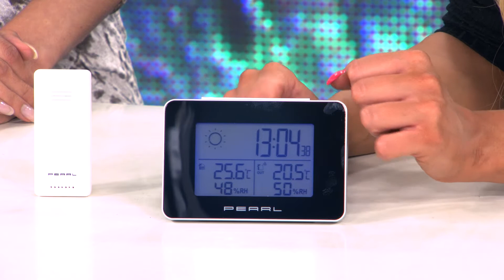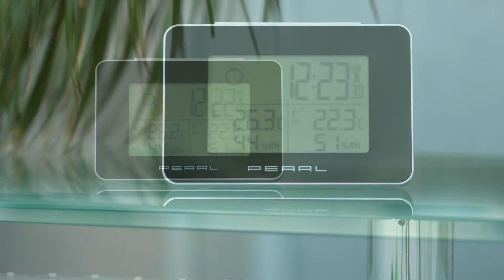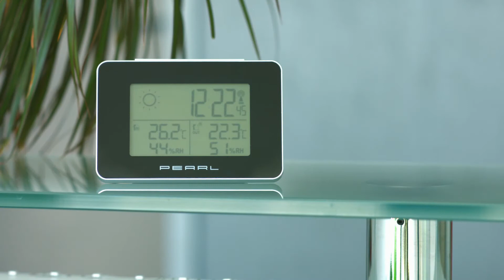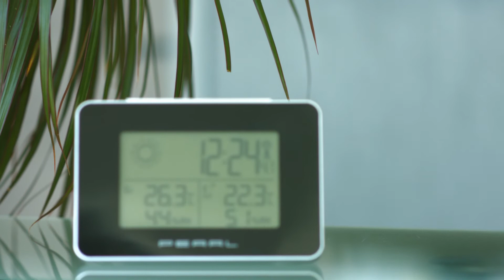Die beste Wetterstation mit Funkwecker präsentiert von Vivien Konca (Mai 2018)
In diesem Video zeigen Anne-Kathrin Kosch und Vivien Konca alles rund um Funkthermometer.

PEARL Funkthermometer: Wetterstation mit Funkwecker, Thermo-/Hygrometer und Funk-Außensensor (Wetterstation mit Uhr)

* Thermometer und Hygrometer für innen und außen
* Drahtloser Funk-Außensensor mit 60 m Reichweite
* Wetteranzeige mit anschaulichen Symbolen
* Speicher für Maximal- und Minimalwerte
* Präzise DCF77-Funk-Zeiteinstellung
* Wecker-Funktion mit Schlummer-Taste

PEARL Wetterstation mit Uhr, Wetterstation für Senioren

Präzise Uhrzeit, Wetterdaten innen & außen sowie Prognose auf einen Blick

- Wetterstation für Senioren

Jetzt haben Sie das Wetter perfekt im Blick: Ob wolkig oder heiter, Regen oder Sonnenschein - Ihre neue Wetterstation misst zuverlässig Temperatur und Luftfeuchtigkeit im Innen- und Außenbereich. Zudem zeigt sie Ihnen den Wettertrend an.

Machen Sie Ihre eigene Vorhersage: Dank Speicher für Maximal- und Minimalwerte sind Sie immer über die Wetterentwicklung im Bilde. Anschauliche Symbole von Sonnenschein bis Regenwolken lassen keinen Zweifel zu. So wissen Sie jederzeit, wann Sie den Regenschirm mitnehmen sollten.

Erhalten Sie exakte Außenwerte: Den Außensensor bringen Sie im Freien in bis zu 60 Meter Entfernung zur Station an. Alle Wetterdaten werden drahtlos an Ihre Wetterstation übermittelt - einfach und bequem von der idealen Stelle in Ihrem Hof oder Garten.

Jederzeit die präzise Uhrzeit: Dank des DCF-Funkmoduls empfängt Ihre Wetterstation die atomuhrgenaue Zeit und zeigt sie mit großen Ziffern auf dem übersichtlichen Display an.

Wecker-Funktion mit Schlummer-Taste: Lassen Sie sich pünktlich zum Aufstehen wecken - oder drehen Sie sich dank der Schlummer-Funktion noch einmal auf die andere Seite. Beim Druck auf die Snooze-Taste wird das Display Ihrer Station angenehm blau beleuchtet, ohne störendes grelles Licht.

* Wetterstation mit Funk-Außensensor und Wetter-Vorhersage
* Wetter-Vorhersage mit anschaulichen Symbolen: Sonne, Sonne/Wolken, Wolken, Regenwolken
* Thermometer und Hygrometer: Anzeige von Temperatur und Luftfeuchtigkeit innen und außen
* Innentemperatur-Anzeige von -9,9 bis +50 °C (14,2 bis 122 °F), Außentemperatur-Anzeige von -25 bis +50 °C (-13 bis 122 °F)
* Luftfeuchtigkeits-Anzeige von 20 bis 95 % RH (innen und außen)
* Anzeige der Raumtemperatur wahlweise in °C oder °F, relative Luftfeuchte in %
* Drahtloser Funk-Außensensor: Übertragungs-Reichweite bis zu 60 m in offenem Gelände, mit Eis-Warner
* Speicher für Maximal- und Minimalwerte von Temperatur und Luftfeuchtigkeit
* DCF-Empfangsmodul: präzise automatische Funk-Zeiteinstellung
* Zeitanzeige im 12-/24-Stunden-Format
* Wecker mit Schlummer-Taste, Snooze-Zeitraum einstellbar von 1 - 60 Minuten
* Übersichtliches beleuchtetes Display: 82 x 51 mm
* 4 Bedien-Knöpfe auf der Rückseite
* Funk-Außensensor mit Aufhänge-Öse zum Aufhängen an Hauswand, Schuppen u.v.m.
* Stromversorgung Wetterstation: 2 Batterien Typ AA / Mignon, Außensensor: 2 Batterien Typ AAA / Micro (jeweils bitte dazu bestellen) für bis zu 1 Jahr Laufzeit
* Maße Station: 128 x 86 x 39 mm, Gewicht: 131 g
* Maße Außensensor: 40 x 90 x 18 mm
* Wetterstation inklusive Außensensor und deutscher Anleitung - Außerdem relevant oder passend zu: Temperaturanzeige, Digitale Wanduhr, Digitaluhr, Alarm